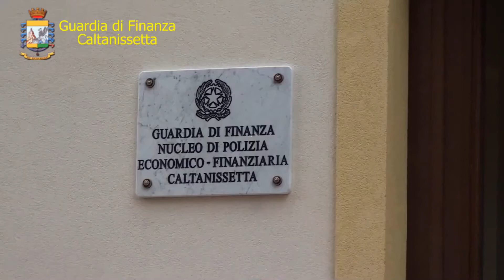Furbetti del cartellino: timbravano alla ASP e poi andavano a lavorare in studi privati.